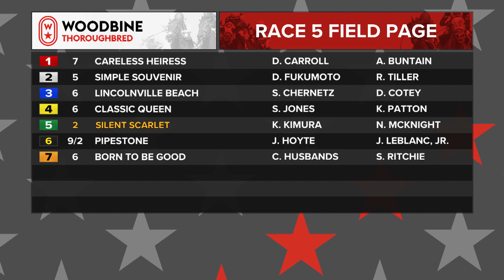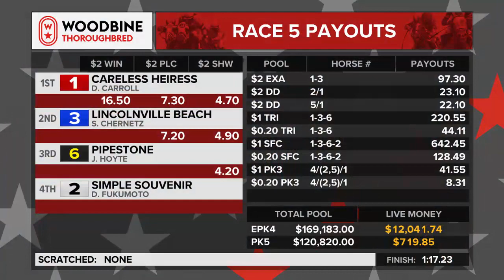Woodbine, Tbred, October 13, 2022 Race 5